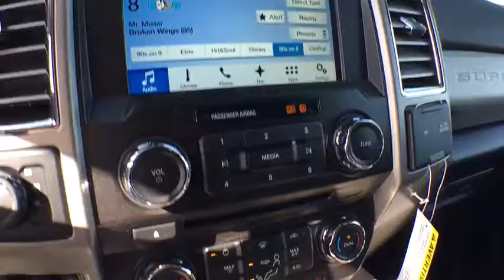2017 Ford Super Duty F-250 SRW Denver, Aurora, Parker, Highlands Ranch, Littleton, CO 170330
2017 Ford Super Duty F-250 SRW Lariat 4WD Crew Cab 6.75' Box - Stock#: 170330 - VIN#: 1FT7W2BT3HEC31120

Navigation, Heated Leather Seats, BLACK, LEATHER SEATING SURFACES 40/20... ENGINE: 6.7L 4V OHV POWER STROKE V8 TURBO DIESEL B20, ORDER CODE 608A. Ruby Red Metallic Tinted Clearcoat exterior and Black interior, Lariat trim. AND MORE! : Bucket Seats OPTION PACKAGES: ENGINE: 6.7L 4V OHV POWER STROKE V8 TURBO DIESEL B20 4 valve OHV, manual push-button engine-exhaust braking and intelligent oil-life monitor, 34 Gallon Fuel Tank, Extra Heavy-Duty 220 Amp Alternator, 3.31 Axle Ratio, Dual 78-AH 750 CCA Batteries, TOW TECHNOLOGY BUNDLE Automatic High Beam, rain-sensing windshield wipers, Adaptive Steering, Ultimate Trailer Tow Camera System, 360 degree camera system and trailer reverse guidance, NOTE: Does not include customer placed trailer camera, Rear CHMSL Camera Display in center stack screen, LED Center High-Mounted Stop Lamp (CHMSL) w/cargo light and rear video camera, Lane-Keeping Alert, CHROME PACKAGE Wheels: 18 Chrome PVD Aluminum, Unique Chrome Mirror Caps, 6 Angular Chrome Step Bars, Body-Color Door Handles w/Chrome Insert, Chrome Exhaust Tip, ULTIMATE TRAILER TOW CAMERA SYSTEM 360 degree camera system and trailer reverse guidance, NOTE: Does not include customer placed trailer camera, Rear CHMSL Camera Display in center stack screen, LED Center High-Mounted Stop Lamp (CHMSL) w/cargo light and rear video camera, LARIAT VALUE PACKAGE Easy Entry/Exit Memory Driver's Seat Feature, PowerScope Trailer Tow Mirrors w/Memory, Remote Start System, Power Heated/Cooled Passenger Seat, LED Box Lighting, LED Center High-Mounted Stop Lamp (CHMSL), Power Heated/Cooled Driver Seat w/Memory Our large inventory and wide selection of models, along with competitive pricing, allow us to make you a great deal on the Ford of your choice. At Mike Naughton Ford, our goal is to assist you in making a confident decision. Our friendly, professional staff members are here to answer your questions and listen to your needs. Wherever you live in the Denver area, or if you're driving from Lakewood, Highlands Ranch, Centennial or Englewood, we're ready to serve you! Horsepower calculations based on trim engine configuration. Please confirm the accuracy of the included equipment by calling us prior to purchase.